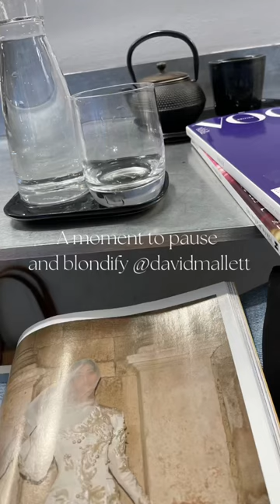6 Paris Things I loved this Week! - with Style Whisperer Aleksandra Olenska